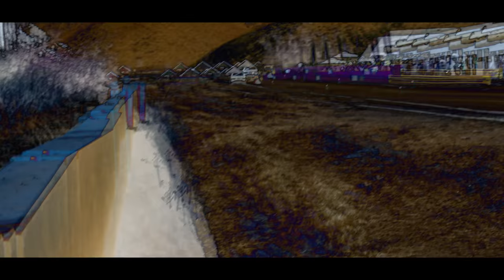Final DRAGxCCR marzo 2018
Los piques de Santiago están en Las Vizcachas de la mano de Chile Custom Rides. Damos vida a la cuna del automovilismo nacional. Aquí un resumen de lo que fue, el encuentro de marzo del 2018, en la primera fecha del año.

Para información de próximas fechas:
dragfest.cl
chilecustomrides.cl